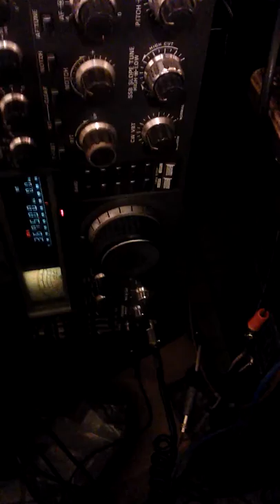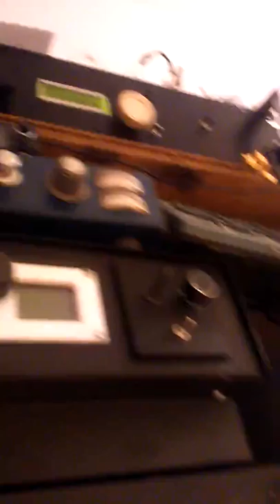9a3xz - my new PA wa2eby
1W IN )60W OUT